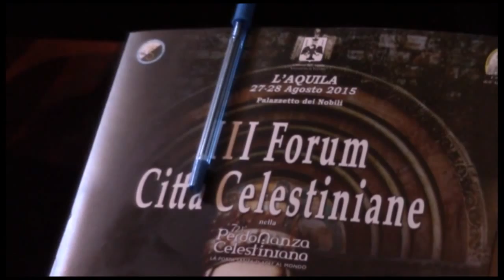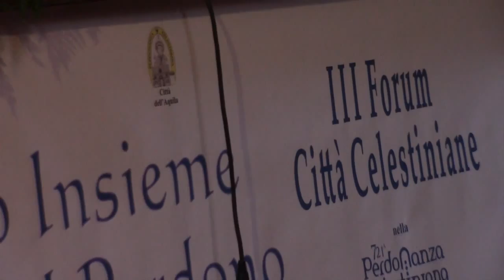III° FORUM Città Celestiniane Mons Giuseppe Petrocchi